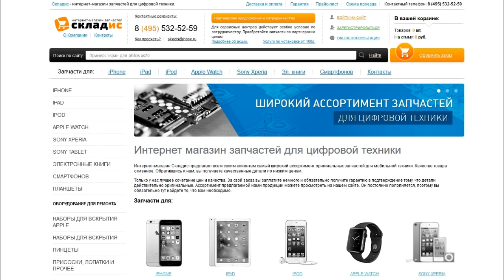Замена контроллера тачскрина на iPhone 6 и 6 Plus, не работает сенсор, плохо работает тачскрин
Микросхема меняется на iPhone 6, но на видео также фигурирует название 6 Plus причина в том что на этих 2х моделях на 99% одинаковое расположение микросхем и ни чем друг от друга методика выявление проблем не отличается.
На нашем сайте вы найдете
1 Бесплатную консультацию (задавайте любой вопрос, мы поможем вам сделать самостоятельный ремонт)
2 Запчасти и инструмент для ремонта (продаем запчасти во всех регионах России)
3 Сервисный центр, в котором мы вам обязательно поможем.
На данном видео мы рассмотрим
1 как заменить контроллер тачскрина на iPhone 6 и 6 Plus
2 симптомы неисправностей, то есть, в каких случаях нужно менять данную микросхему сенсора, а в каких проблема не в ней, если не работает тачскрин, не работает сенсор, плохо работает сенсор на iPhone 6 и 6 Plus, через раз или иногда работает тачскрин,  а также иные симптомы, то проблема может быть в контроллере тачскрина, в следующих видео мы научим вас пользоваться схемами, тестерами, программаторами итд, и только после всех уроков вы научитесь правильно диагностировать аппараты.
3 как правильно снимать микросхему не повредив плату
4 как правильно устанавливать новую микросхему
Для замены вам понадобится: микросхема, 2 отвертки, медиатор, пинцет, фен, паяльник и расходники, все необходимое вы можете приобрести у нас на сайте Но если вы не хотите самостоятельно устанавливать микросхему вы можете обратится к нам в сервисный центр где мы вам установим все оперативно